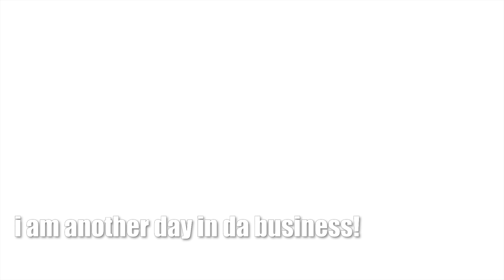This Gen1 Arctic Base was Way Too Stacked | ARK Small Tribes S.2 Ep.6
MY COMPUTER:
CPU:     Ryzen™ 7 3800X,
MAIN:    ROG STRIX B450-F GAMING
COOLER:  Dark Rock 4
RAM:     DIMM 32 GB DDR4-3200 Kit
GPU:     GeForce RTX 2070 SUPER GAMING OC 3X 8G
SSD1:    970 EVO Plus 500 GB
CASE:    PURE BASE 600,
PSU:     Smart SE 730W,
SSD2:    860 EVO 1 TB, SSD
MONITOR: OMEN 25

My ini:
[Startup]
ShowFlag.Materials=0